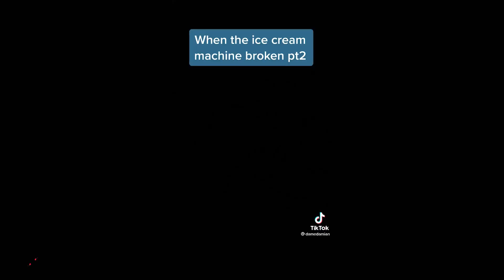Welcome To McDonalds What You Wanna Get (Ultimate TikTok Compilation) [Part 2]